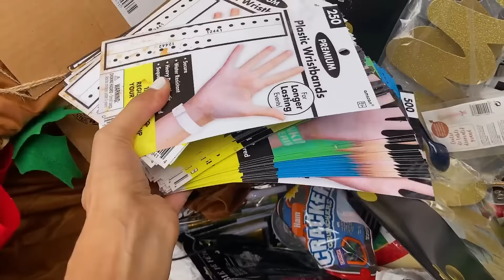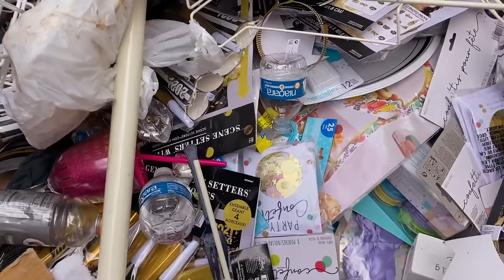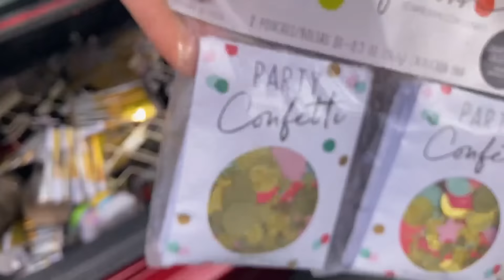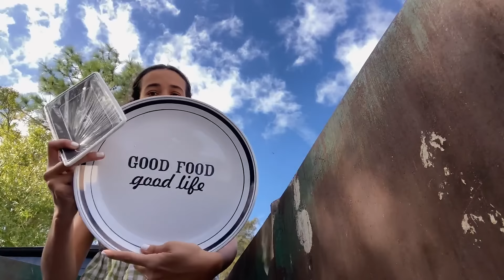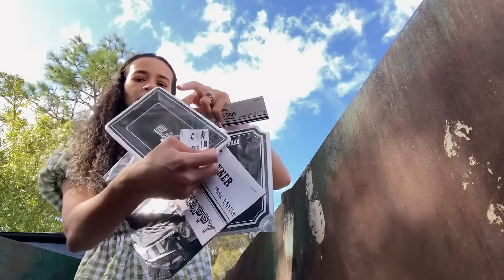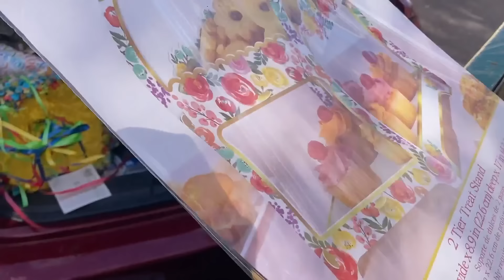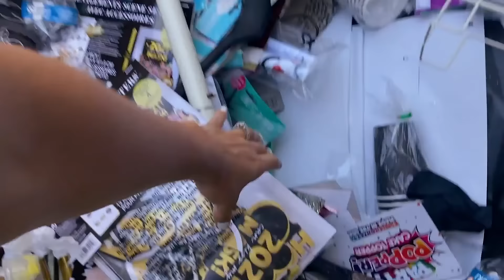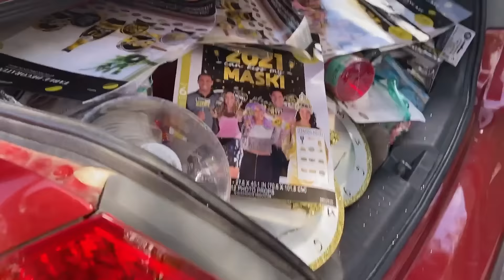A Policia me pegou DENTRO do DUMPSTER da Loja! LIXO LOTADO!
Achei o Dumpster da LOJA LOTADO de coisa nova! Mas a policia me pegou dentro do dumpster haha Tudo acabou bem, mas deu um medinho danado viu! Vai ter parte 2 desse video!